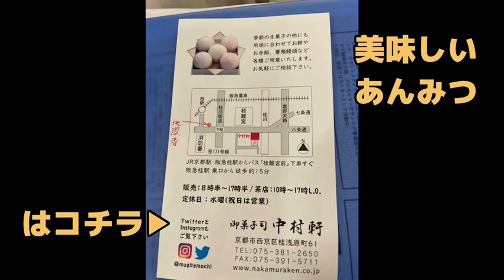地蔵盆参りの後は、中村軒さんの白玉あんみつで一休みしてみた〜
京都六地蔵参りの一つ、桂地蔵さんに御参りしてきました。皆様に先駆けて。

昨日の六地蔵参りのYouTube動画を見てもらって、きっと行ってみようと思って下さった方もいらっしゃるはずですね。そこで、御参りのご褒美にスイーツをと思われる方々のために、お寺の近くにある中村軒さんを紹介させて頂きました。お楽しみくださいませ☆☆